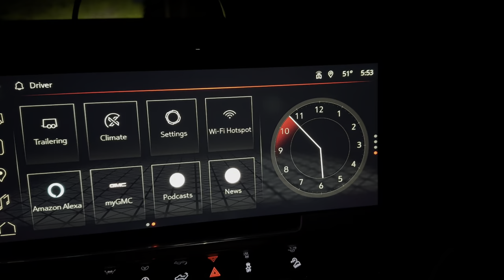Trapping hogs a long ways from home. Harlows baseball highlight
Today we trap a load of wild hogs in the pine trees. My son Harlow had a great game of high school baseball.